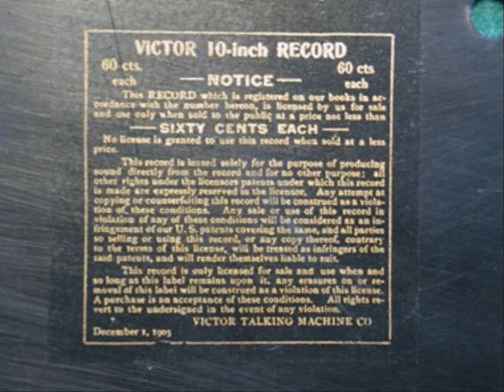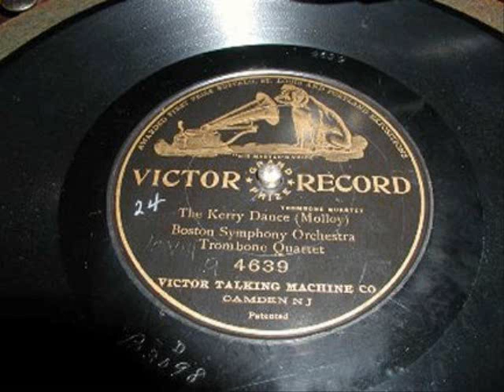Nearer My God to Thee (1906)